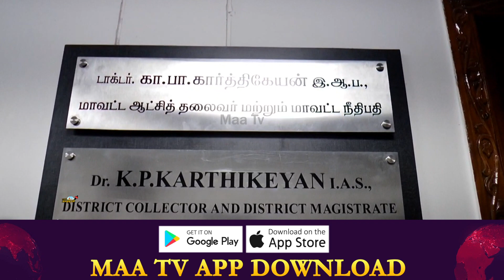திருநெல்வேலி புதிய மாவட்ட ஆட்சியர் பதவியேற்பு | Nellaimaanews